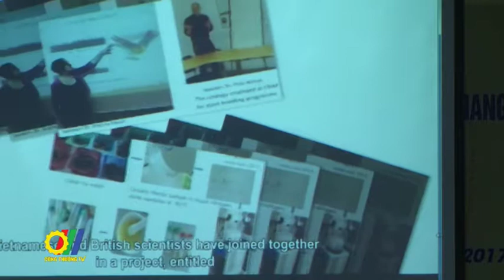Bắc Giang sơ kết 3 năm hợp tác khoa học công nghệ